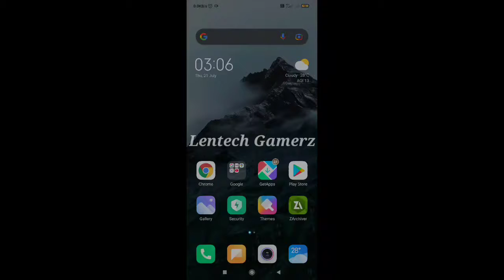How to download mr meat 2 on android | How to download Mr meat 2 in android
I ALWAYS INSPIRED BY OTHER YOUTUBERS AND I ALWAYS LEARN BY MY HATERS 💙.

VIDEO TITLE :- How to download mr meat 2 on android | How to download Mr meat in android | Mr meat android download

MAIN DEVICE == REDMI NOTE 8 (4GB RAM + 64GB INTERNAL MEMORY)😐

PLAYER TYPE == 25% GYRO + SNIPER CUM ASSAULTER 😈.

SOUND SENCE == WITHOUT HEADPHONE 😔

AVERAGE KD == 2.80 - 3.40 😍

AVERAGE KILLS PER MATCH == 3 - 8 KILLS 🤪

MY HIGHEST KILLS == 25 KILLS 😱😯

HOBBIES == PLAYING GAMES AND MAKE VIDEOS ON YOUTUBE 🥰

:: QUARIES SOLVED :: 🤔

THANKS FOR YOUR LOVE AND SUPPORT TO ME ❤️